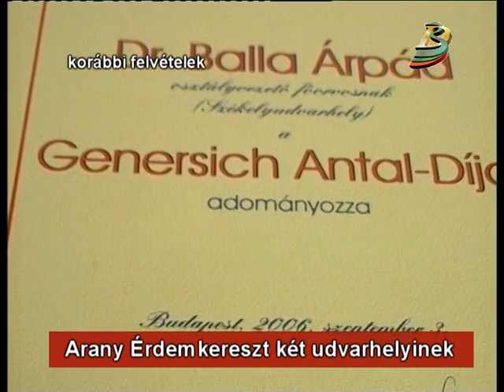Arany Érdemkereszt két udvarhelyinek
Magyar állami kitüntetéseket kapnak székelyföldi személyek. A díjakat Dr. Áder János, Magyarország köztársasági elnöke, a március 15-i magyar nemzeti ünnep alkalmából adja át holnap Csíkszeredában. A Lázár Házban 18 órától kezdődő ünnepi találkozásra két neves udvarhelyi személyiséget is várnak, akik szintén megkapják a Magyar Érdemrend kitüntetését. Balla Árpádról és Bodurian Jánosról van szó.